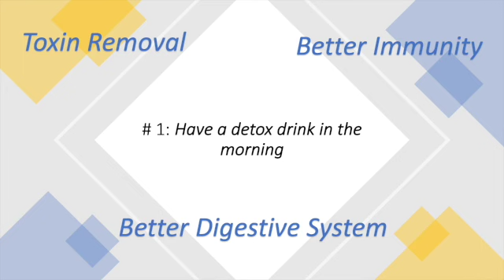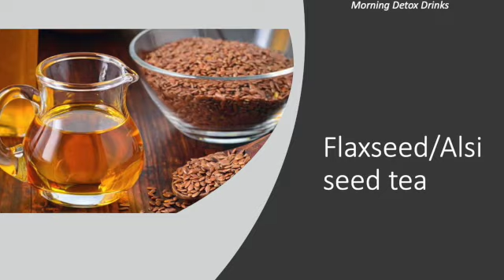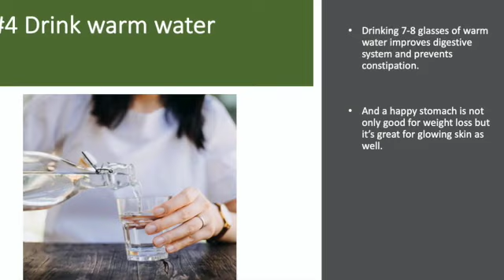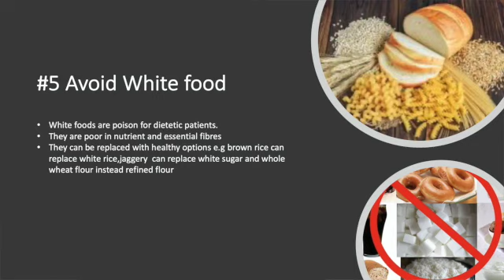Best Weight Loss Habits|Lose fat fast and forever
If you want to know how to lose weight forever you have to start by looking at longer term habits than temproray options.
In this video I am sharing five effective habits which helped me to lose and maintain weight.These habits are healthy and helpful for reducing fat.